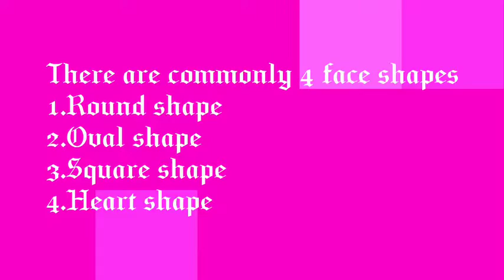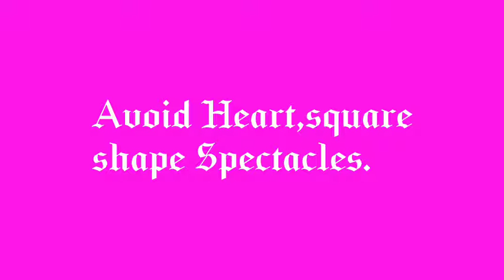eyeglasses hacks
This video explains about choosing spectacles according to the shape of the face.

how to choose specs for your face ,how to choose specs ,how to choose perfect specs ,how to choose specs for round face,